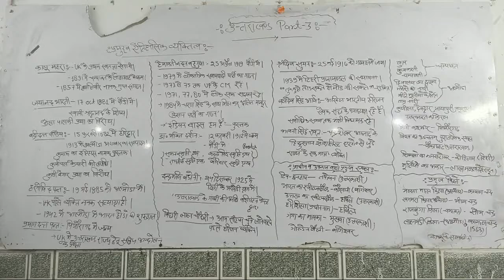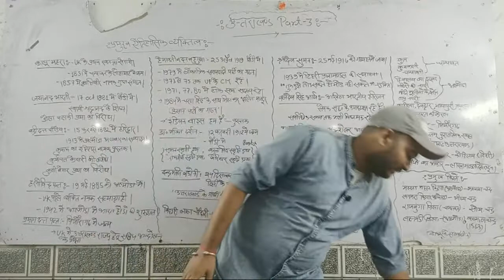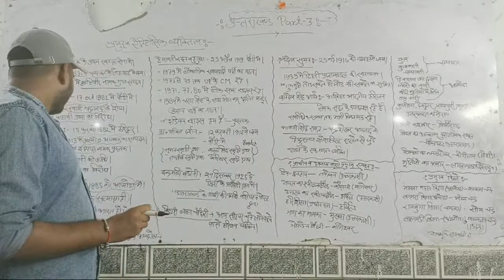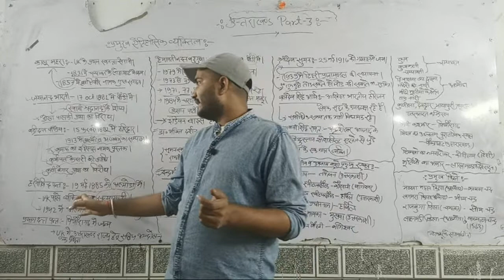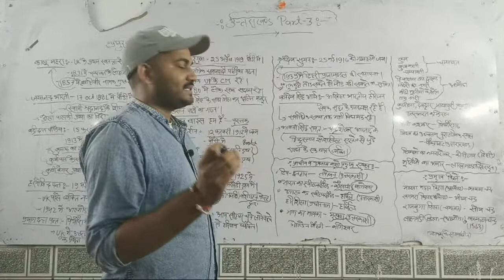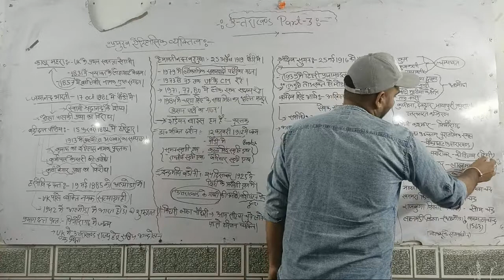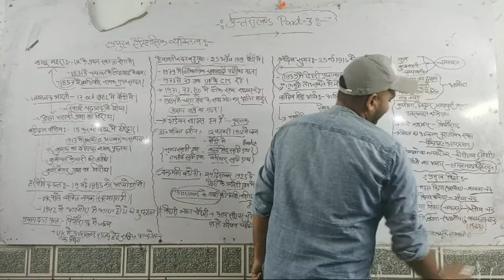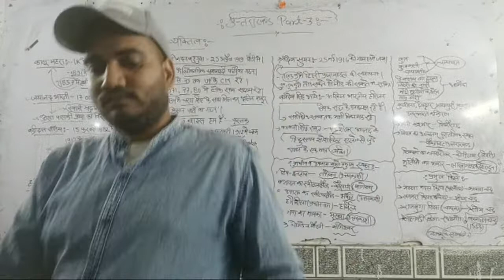Uk Special 3